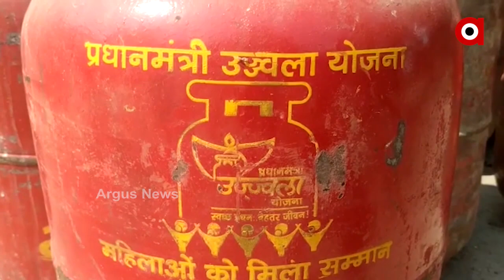ବଦଳିଲା ଏଲପିଜି ଗ୍ୟାସ ସିଲିଣ୍ଡର ବୁକିଂ।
ଆଜି ଏଲପିଜି ସିଲିଣ୍ଡର ବୁକିଂଠୁ ଆରମ୍ଭ କରି ରେଲୱେ ଟାଇମ ଟେବଲ ପର୍ଯ୍ୟନ୍ତ‌ଅନେକ ନିୟମରେ ପରିବର୍ତ୍ତନ ହେବାକୁ ଯାଉଛି । ଯଦି ଆପଣ INDANE ଗ୍ୟାସ ସିଲିଣ୍ଡର ବ୍ୟବହାର କରୁଛନ୍ତି, ତା’ହେଲେ ଏଣିକି ବୁକିଂ ପାଇଁ ଆପଣଙ୍କୁ ନୂଆ ନମ୍ବର ବ୍ୟବହାର କରିବାକୁ ପଡ଼ିବ ।